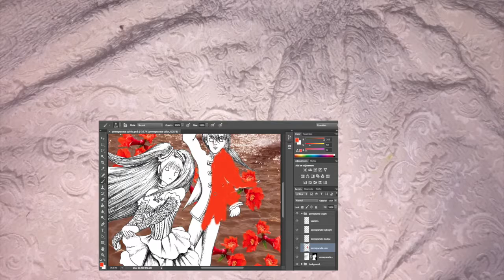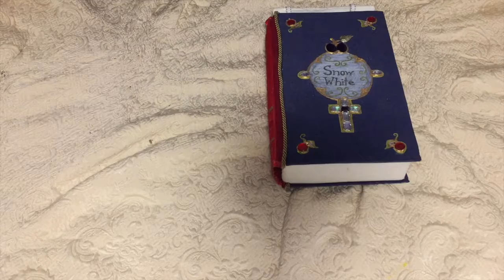Marketing Myself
I would love to work as your employee!